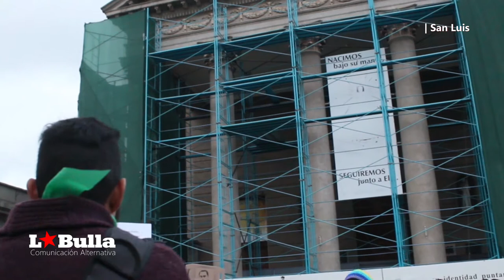Marcha | DÍA INTERNACIONAL DE LA LUCHA CONTRA EL ODIO HACIA PERSONAS LGBTTTIQ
Marcha | 17 de Mayo | DÍA INTERNACIONAL DE LA LUCHA CONTRA EL ODIO HACIA PERSONAS LGBTTTIQ